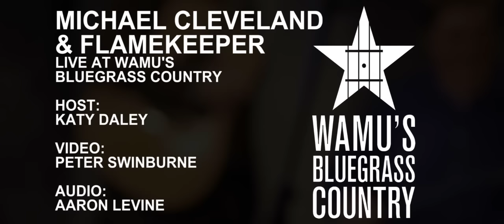Michael Cleveland & Flamekeeper - Fisher's Hornpipe [Live at WAMU's Bluegrass Country]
Michael Cleveland performs the fiddle-and-dobro duet "Fisher's Hornpipe" with Flamekeeper's Gaven Largent, live in the Washington, DC studios of WAMU's Bluegrass Country.

Host: Katy Daley
Video: Peter Swinburne
Audio: Aaron Levine